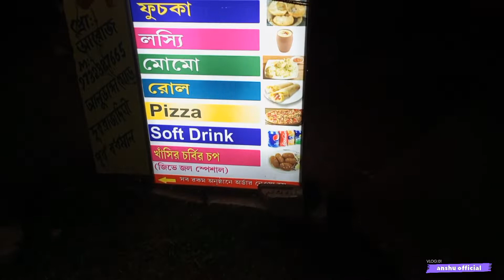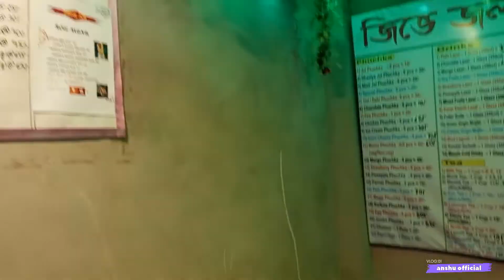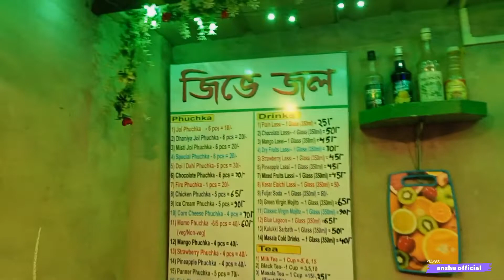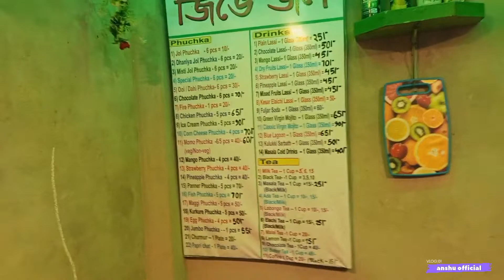Aaj ke gelam jibe jol restaurant || excellent quality , fully hygiene